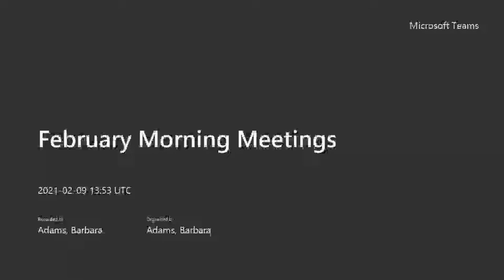February 9 Morning Meetings